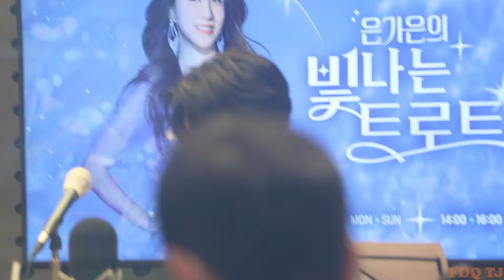[20241120]은가은빛나는트로트/손태진/라이브/성대모사/개인기